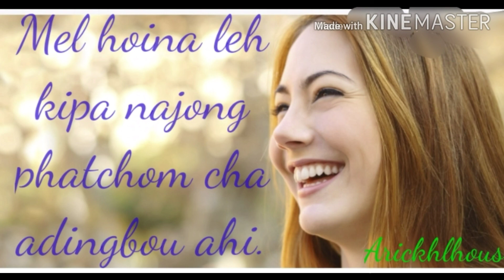Aw Pakai vahchoi dialom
A great blessing from God during three years